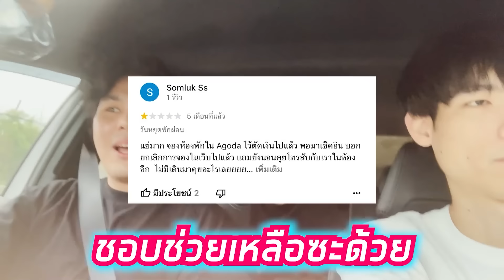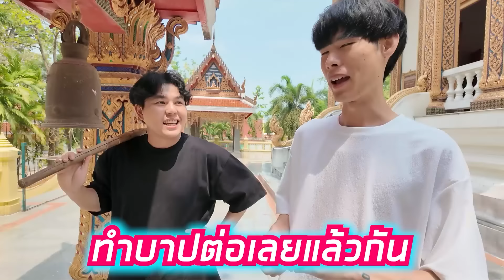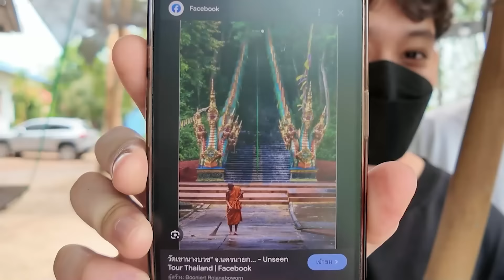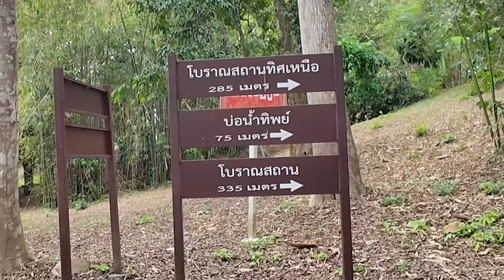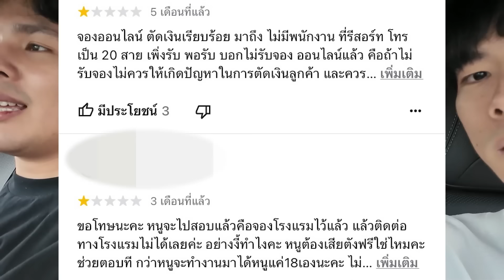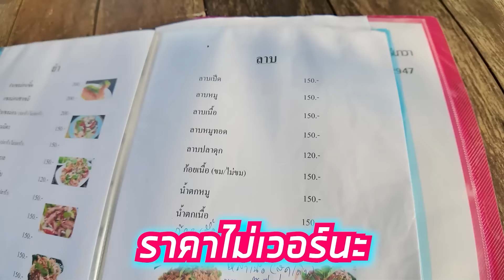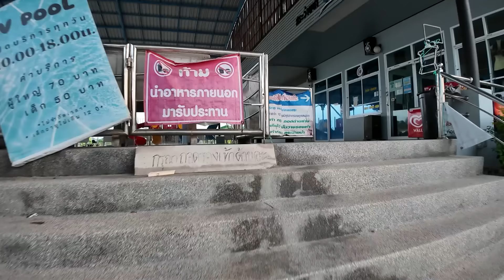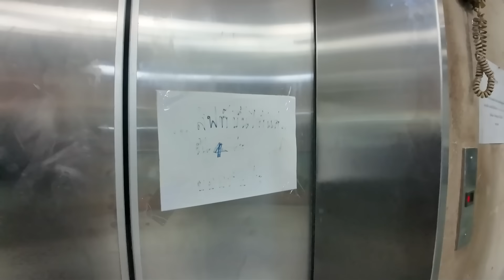นอนโรงแรมเก่าที่นครนายก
วันนี้อยากลองมานอนโรงแรมที่มันดาวน้อยๆ ในกูเกิ้ลแมพ อะเพื่อนๆ แบบว่า ถ้ามันดีแล้ว มันได้ 1 ดาว อยากช่วยจริ้งงง